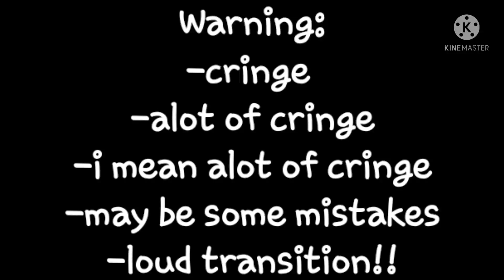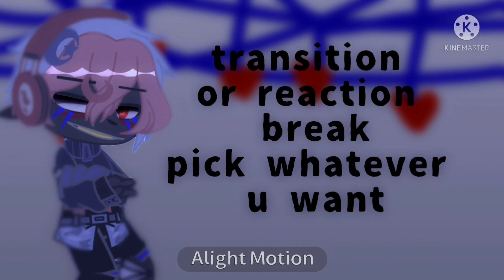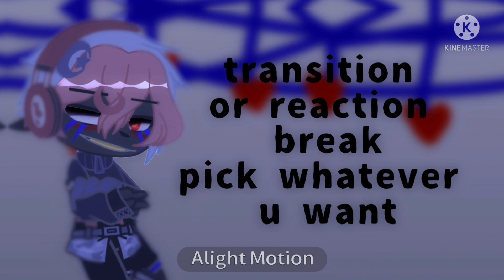•sans au react to error• //rushing(?¿)//credits in desp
error code meme^